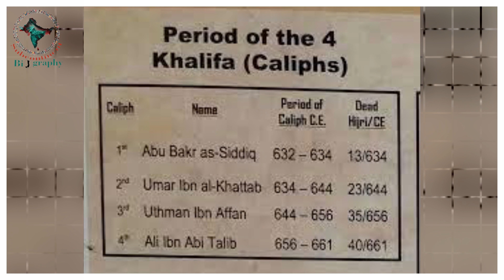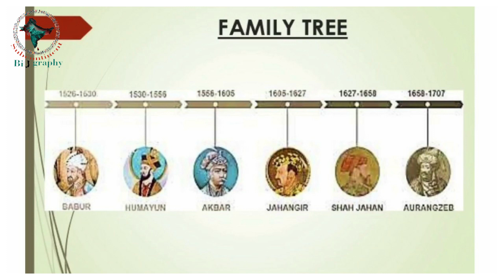Mir Qamar-ud-din Khan | Nizam-ul-Mulk | Asaf Jah I , निजाम-उल-मुल्क - First Nizam Of Hyderabad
Mir Qamar-ud-din Khan Siddiqi Bayafandi - The First Nizam of Hyderabad
Mir Qamar-ud-din Khan Siddiqi Bayafandi also known as Chin Qilich Qamaruddin Khan, Nizam-ul-Mulk, Asaf Jah and Nizam I, was the 1st Nizam of Hyderabad.

What was the name of the dynasty founded by Mir Qamar-Ud-Din Siddiqui?
Who gave the title Nizam-ul-Mulk?
Who is the second Nizam of Hyderabad?
How many Nizams ruled Hyderabad?